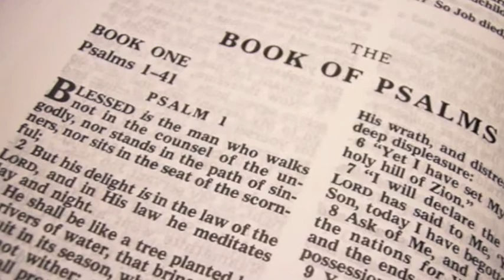My First Project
by alex, dylan, and dylan.
Our bible project on davids harp